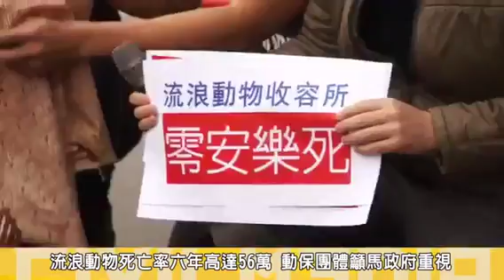20150112李宓-動物保護公益活動-安樂死，我呸!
「安樂死，我呸! 」藝人李宓行動劇籲認養代替購買，感謝關懷生命協會、何宗勳執行長、Kevin老師、巧克、鬼鬼、wei、馨云。